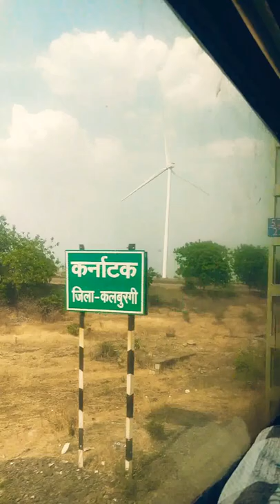Wind Turbines from Train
Wind Turbines @lohydvlogs345